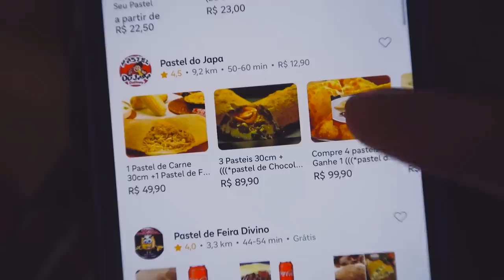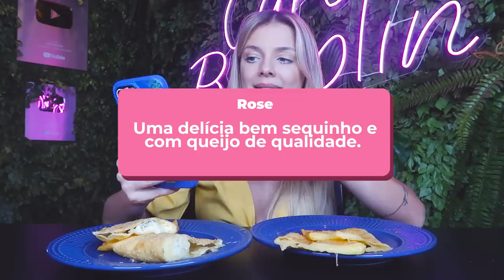COMPAREI O PASTEL DE MELHOR E PIOR AVALIAÇÃO DO APLICATIVO!!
Hoje, comparei os pastéis avaliados com a melhor e pior avaliação do aplicativo.